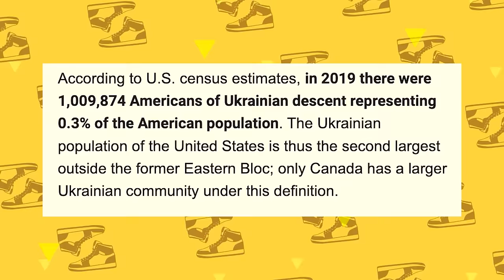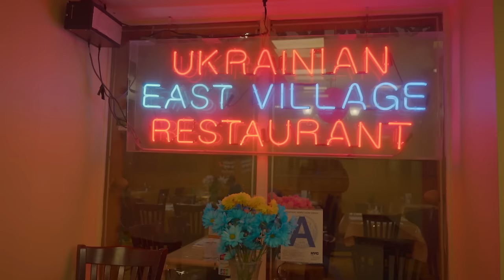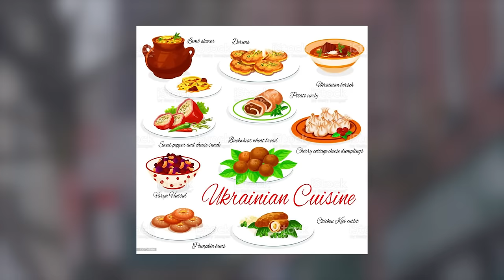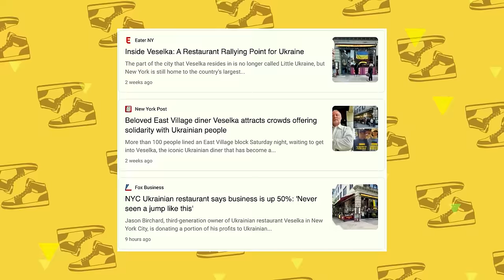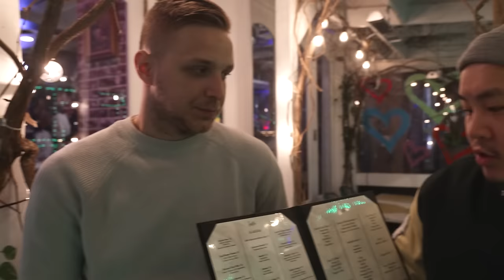6 Best Ukrainian Restaurants In NEW YORK!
FOLLOW THE FUNG BROS.

CAMERA //
EDITOR //